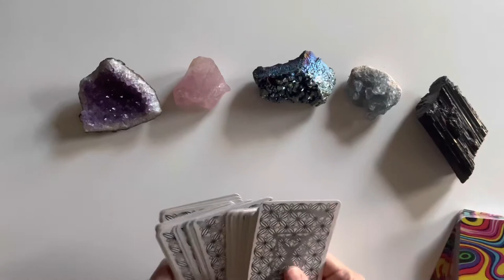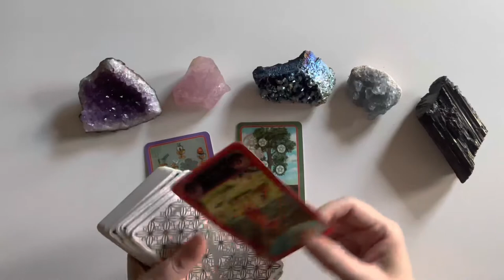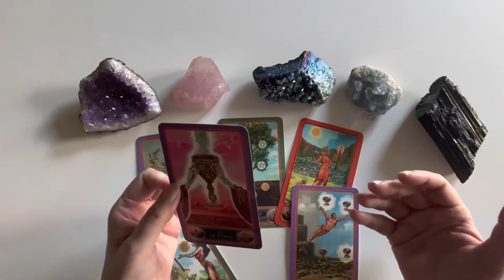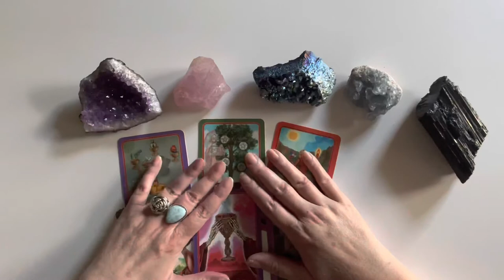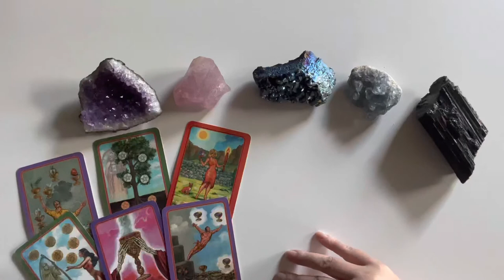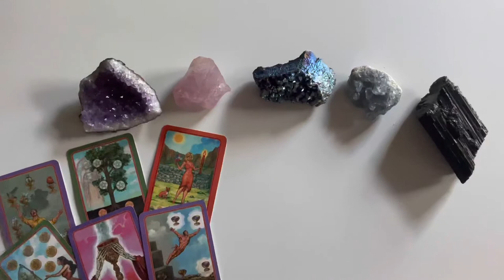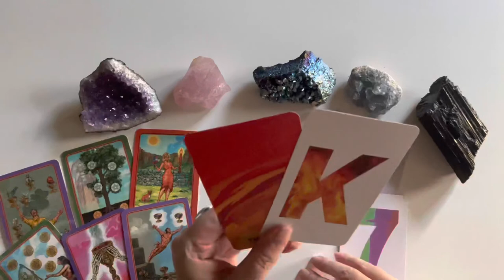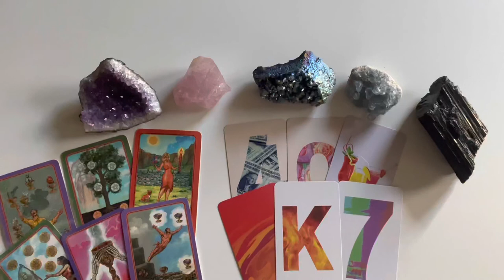CANCER ✨♋️✨ “Be the BOSS of your own life." WEEKLY TAROT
at redbubble!
Check 'em out!

AMAZON WISH LIST:

PERSONAL READINGS

2. You can ask up to three questions. I recommend sending your astro combo (sun/moon/rising) as well as the astro combo of your love interest if applicable, but this is not a requirement.